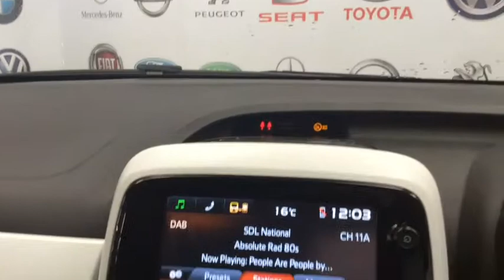RICHARD HARDIE USED CAR PEUGEOT 108 ND15PVW